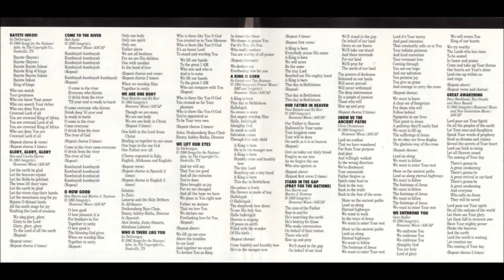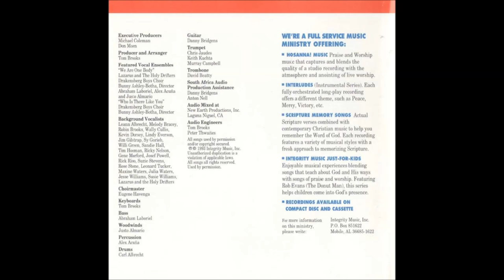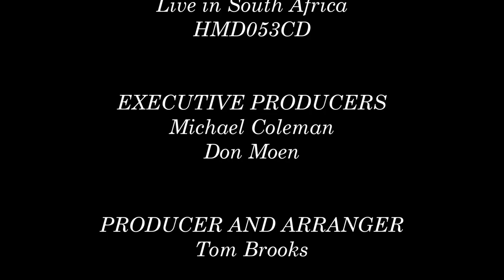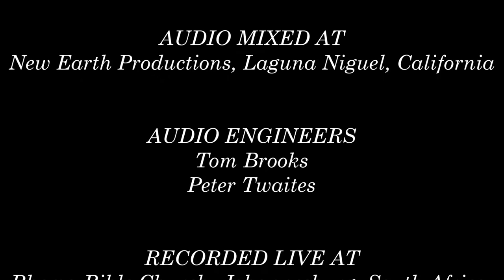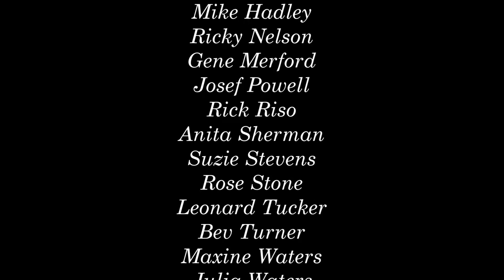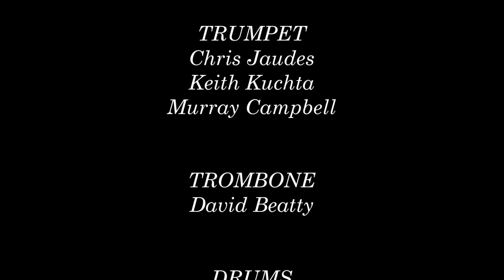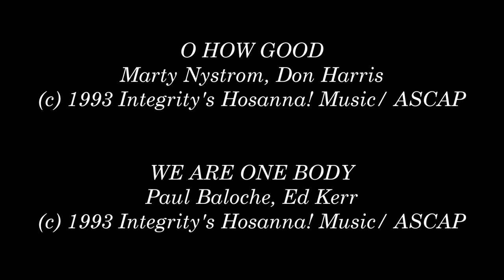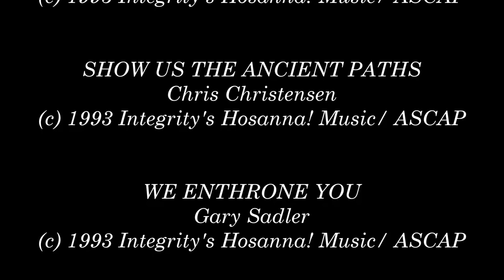Tom Inglis- We Are One (Full) (1993)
Video # 35

Producer And Arranger: Tom Brooks

Mixed at: New Earth Productions Inc., Laguna Niguel, California

Sound Engineering: Tom Brooks, Peter Twaites

Recorded Live at: Rhema Bible Church, Johannesburg, Gauteng, South Africa, January of 1993

Worship Leader: Tom Inglis

Album: We Are One

HMD053CD

- Bayete Inkosi 0:00

- Glory, Glory, Glory 4:22

- Come To The River (Kumbayah) 7:09

- O How Good 10:57

- We Are One Body 13:39

- Who Is There Like You 20:18

- We Lift Up Our Eyes 24:06

- A King Is Born 28:27

- Our Father In Heaven 33:40

- We'll Stand In The Gap (Pray For The Nations) 36:40

- Show Us The Ancient Paths 41:09

- We Enthrone You 47:14

- Great Awakening 54:52